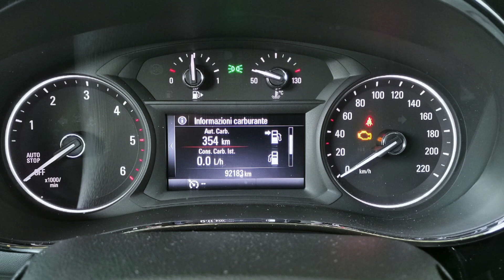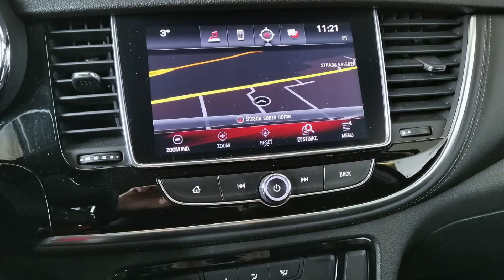OPEL Mokka X 1.6 CDTI Ecotec 4x2 Start&Stop Innovation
UNICO PROPRIETARIO
MANUTENZIONE REGOLARE
INTERNI IN OTTIMO STATO
• TELECAMERA POSTERIORE
• CLIMATIZZATORE BIZONA
• AUTORADIO
• BLUETOOTH
• INFO DISPLAY
• NAVIGATORE SATELLITARE
• TOUCH SCREEN
• VOLANTE REGOLABILE CON COMANDI
• BRACCIOLO SEDILE GUIDA
• FENDINEBBIA
• CORRETTORE ASSETTO FARI
• SENSORE PIOGGIA
• ALZACRISTALLI ELETTRICI
• RETROVISORI ELETTRICI RISCALDABILI
• VERNICE METALLIZZATA